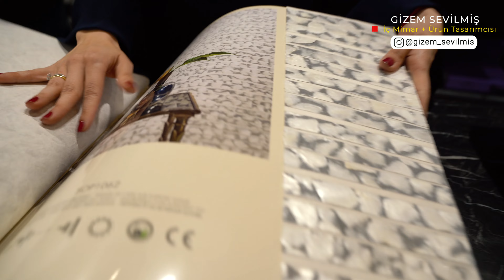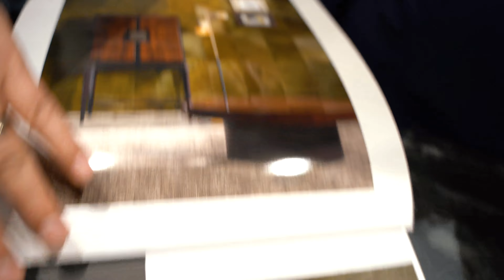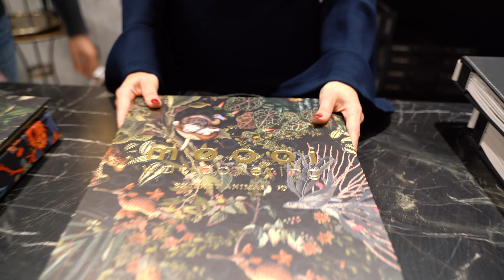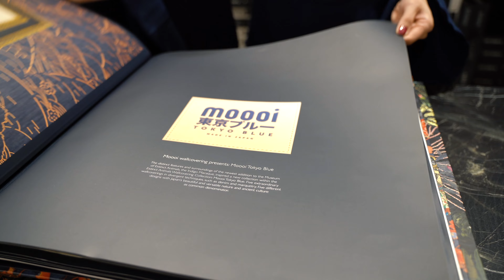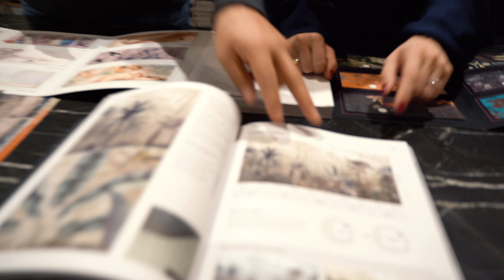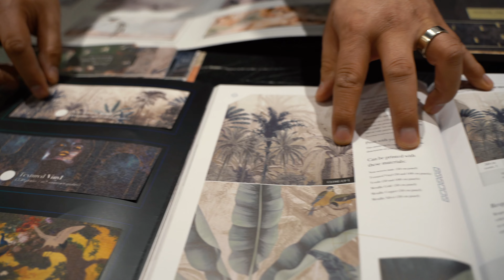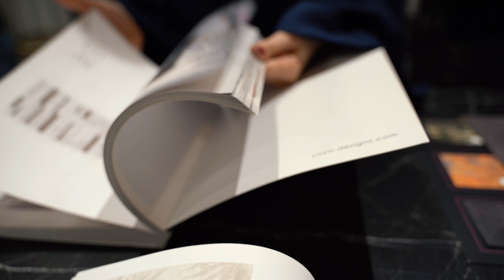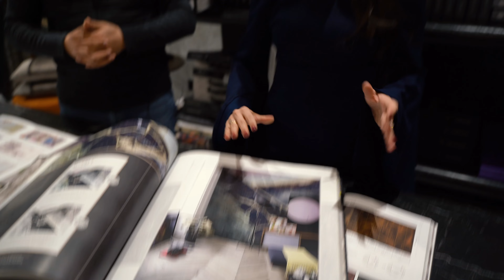Poster duvarkağıdı nedir? Nerelerde tercih edilir?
Konumuz poster duvarkağıdı! Posterler hangi tabanlı duvarkağıtlarına uygulanır? Poster duvarkağıtları nasıl seçilir? Poster duvar kağıtları nasıl uygulanır? Banyoda hangi duvarkağıtları uygulanır?

Poster duvarkağıdı uygulaması 👇

🕑 Timeline
00:00 Başlıyoruz!